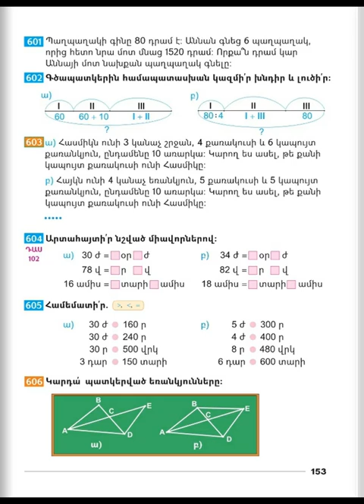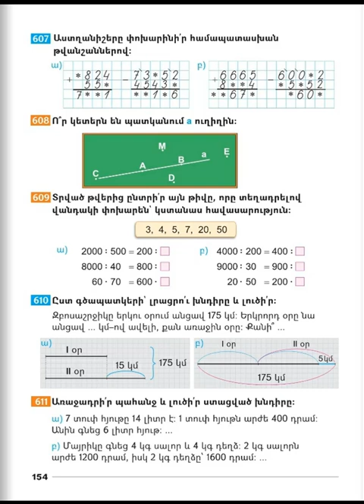Tnayin ashxatanq, Matematika 3, Das 102